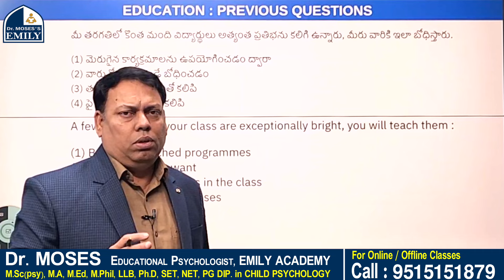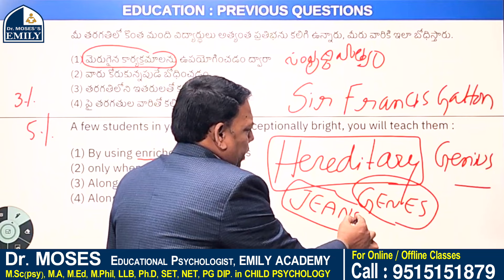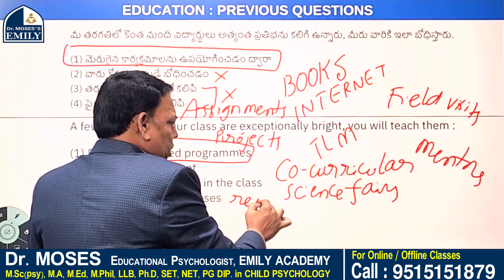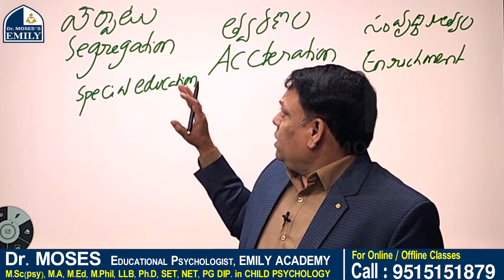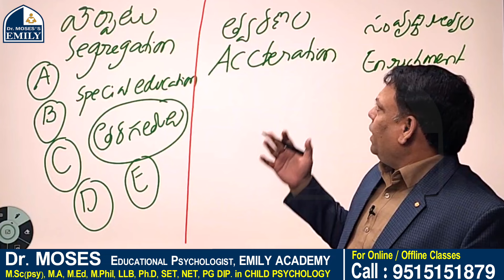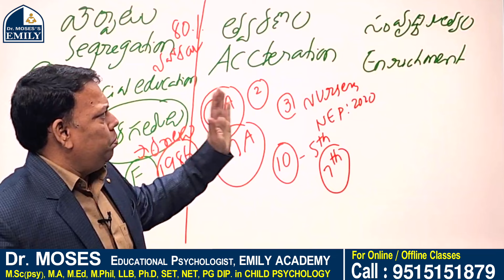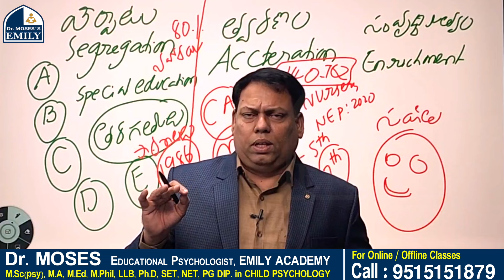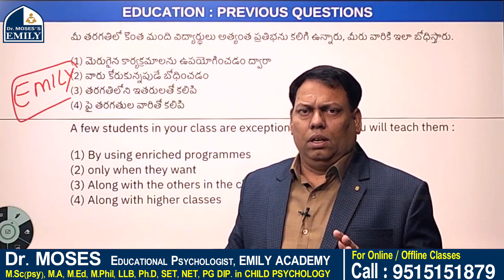ప్రతిభావంతులు | Gifted | విద్యాదృక్పథాలు విద్య సహితవిద్య | Explanation by Dr Moses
APTET | TSTET | DSC | DYEO | HWO - Educational Psychology లో ఇలాంటి ప్రశ్నలకు answer చేసారంటే JOB మీదే | Education - 97

Hello aspirant, We have some courses which you'll find helpful

ప్రతిభావంతులు,
సహిత విద్య,
సమ్మిళిత విద్య అంటే ఏమిటి?,
సమ్మిళిత విద్య యొక్క లక్షణాలు,
మాధ్యమిక స్థాయిలో సమ్మిళిత విద్య,
సమ్మిళిత విద్య స్వభావాన్ని తెలపండి?,
మాధ్యమిక స్థాయిలో సమ్మిళిత విద్యా పథకాలు,
మాధ్యమిక స్థాయిలో సమ్మిళిత విద్యా సమస్యలు,
విద్య,
విద్యా దృక్పథాలు,
విద్యాదృక్పదాలు,
ap tet notification,
ap tet latest news today,
ap tet,
tet ap,
ap tet cum trt,
ap tet class in telugu,
ap tet news,
tet,
ap tet cum trt 2024,
ap tet latest updates today,
ts tet notification,
ts tet latest news today,
ts tet,
tet ts,
ts tet news today,
ts tet 2024,
ts tet cum trt,
ts tet class in telugu,
ts tet news,
ts tet cum trt 2024,
ts tet syllabus 2024,
perspectives in education,
trt perspectives in education classes,
perspectives in education classes in telugu,
perspectives in education in telugu,
dsc perspectives in education classes,
how to prepare for perspectives in education,
best online classes for perspectives in education,
dsc perspectives in education classes in telugu,
perspectives education in telugu,
perspectives in education material,
perspectives in education study material,
ap dsc perspectives education materials,
tet dsc perspectives in educations,
dsc perspectives education bits,
dsc perspectives educations online,
perspectives in education Dr Moses Sir Classes,
ts dsc notification,
ts dsc latest news today,
telangana governmnet dsc teacher recruitment,
teacher recruitments,
teachers recruitment,
dsc recruitment,
teachers recruitment,
ts dsc,
ap teacher jobs recruitment telugu,
ap dsc recruitment telugu,
ap gurukula teachers recruitment,
ts gurukula teachers recruitment,
teachers recruitment notification,
gurukulam teachers recruitment,
tspsc hostel welfare officer notification,
hostel welfare officer,
tspsc hostel welfare officer syllabus,
hostel welfare officer,
hostel welfare officers,
tspsc hostel welfare officer,
hostel welfare officer syllabus in telugu,
hostel welfare officers jobs,
ap hostel welfare officer,
ap hostel welfare officer syllabus,
how to prepare hostel welfare officer,
ASST PROF EDUCATION,
ASST PROF EDUCATION SYLLABUS,
assistant professor,
ap assistant professor,
Assistant Professor in Education,
AP Universities Recruitment,
ap assistant professor notification,
ap assistant professor latest news,
ap assistant professor qualification,
ap assistant professor recruitment,
assistant professor notification,
assistant professor vacancy,
selection process of assistant professor,
ap assistant professor jobs vacancies,
ap assistant professor jobs,
appsc assistant professor notification,
ap assistant professor syllabus,
assistant professor syllabus,
AP Asst Prof in EDUCATION Syllabus,
ap deputy eo jobs videos telugu,
ap deputy education officer syllabus,
ap deputy education officer syllabus video,
tet - ap deputy eo,
ap deputy eo reference book,
deputy educational officer,
deputy educational officer jobs,
ap deputy eo preparation tips,
ap deputy eo,
deputy eo,
ap deputy eo books,
deputy eo jobs,
how to prepare ap deo,
appsc deputy deo notification,
ap dyeo,
ap deo jobs vidoes,
deputy educational officer preparation tips,
deputy educational officer,
ap deputy eo reference books,
deputy educational officer jobs notification,
deputy eo,
deputy eo jobs,
emily coaching,
emily academy online classes,
dr.moses emily,
emily online classes